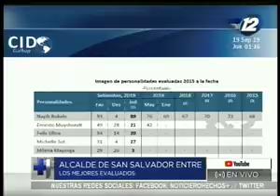El alcalde de San Salvador se encuentra entre los mejores evaluados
Así lo revelan los resultados de la encuesta realizada por la CID Gallup

 Ernesto Muyshondt, se encuentra ubicado entre los mejores políticos evaluados del país. El alcalde suma un 49 por ciento de opiniones favorables.